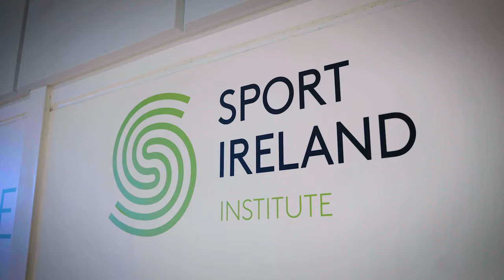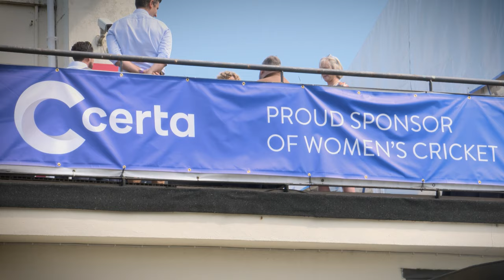Meet....Laura Delany, Ireland Women's most capped player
Laura made her debut in 2010 and has been captain since 2016. How much do you know about her story, though?

Watch this great profile of Dells now, created by our wonderful friends at @certaireland